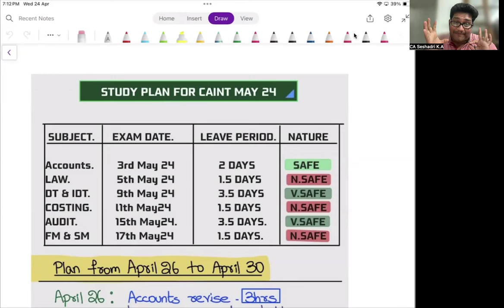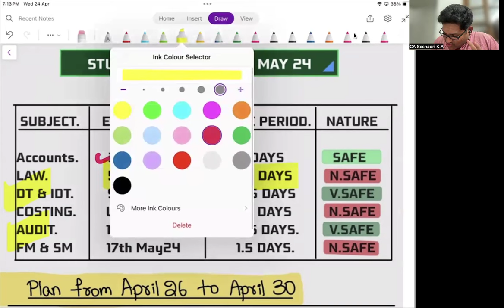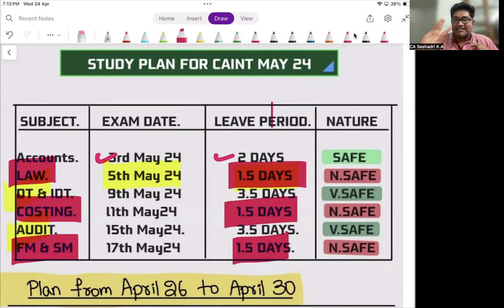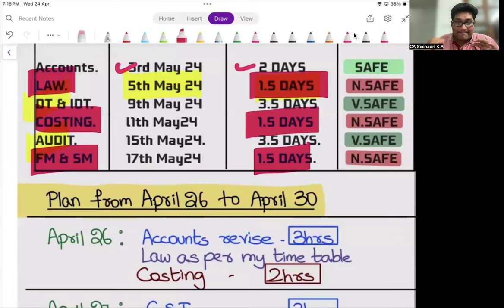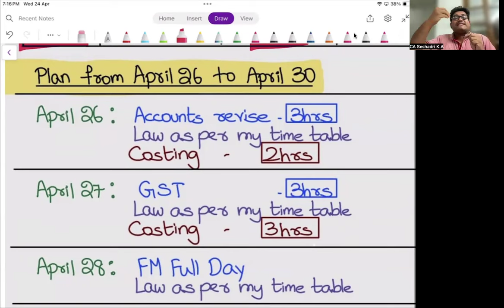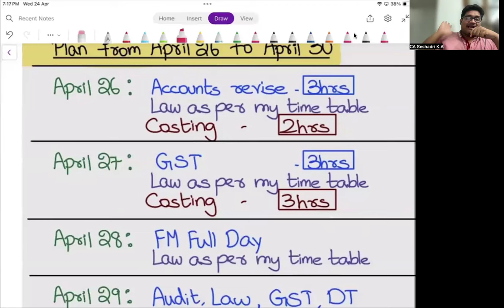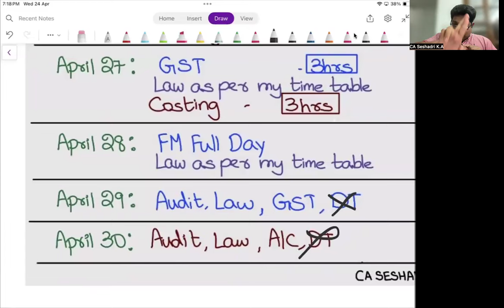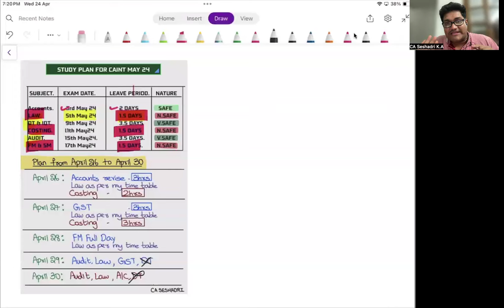September 2024 Venaaam | May 2024 pothum | handle your Crucial days | Revision Strategy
Revision Strategy may 2024  ca inter